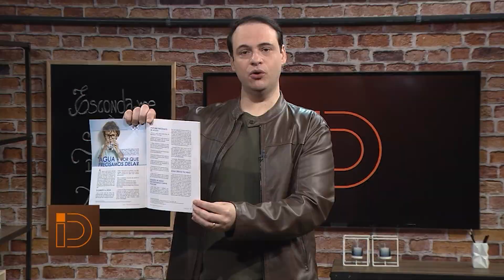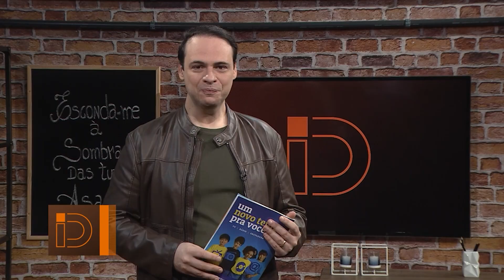Ioly Oliveira | Identidade Geral 16 08 2021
Ioly passou por muitas dificuldades até ser diagnosticada com lúpus. Ela realizou tratamentos, com o objetivo de ter o controle da doença. Durante esse processo, Ioly teve um AVC. Depois de um tempo, ela conseguiu apresentar melhoras e hoje desfruta cada dia de vida.